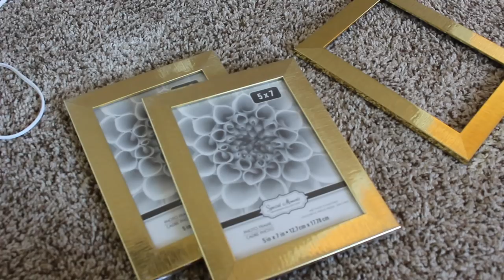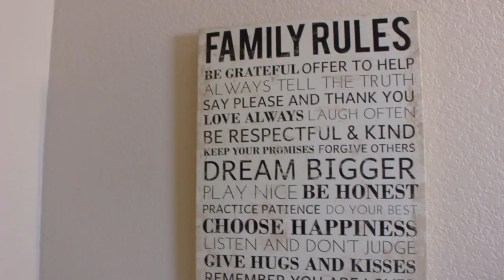DECORA MIS BAÑOS CONMIGO! IDEAS PARA DECORAR!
LUPITA RIOS

💛💛💛💛💛💛Vídeos Populares💛💛💛💛💛💛